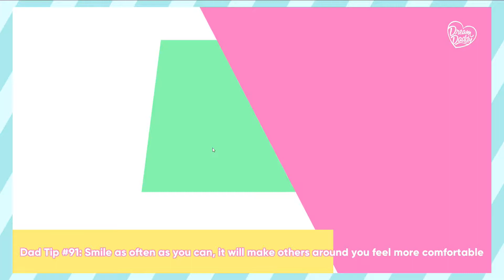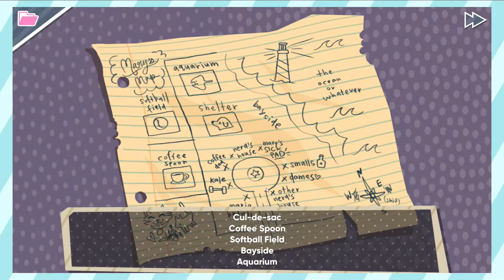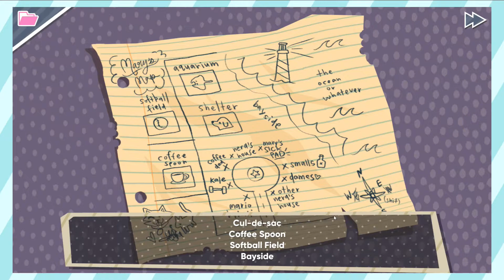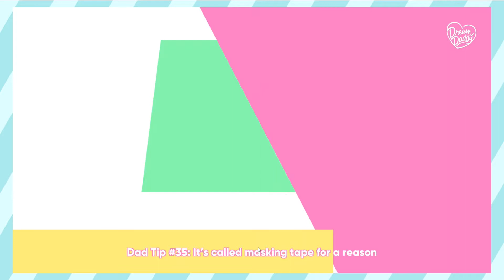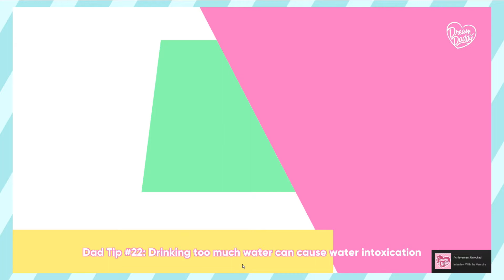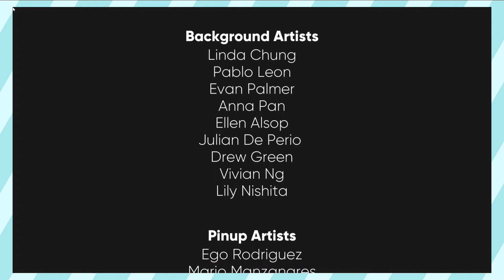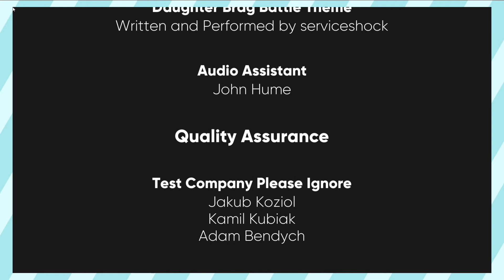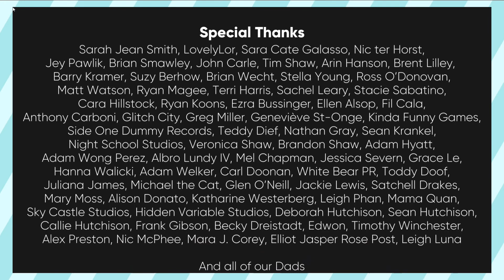Dream Daddy - Part 19/FINALE(?) - An Even Longer One, But We Score Damien Bloodmarch WOOT!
Dex Anger scores himself a nice piece of juicy man meat! *Ahem* Or rather, a nice piece of juicy man black bean burger. Dex Anger isn't some filthy BLOOD LAPPER!

Your continued support helps us to keep creating the content you love most! It's totally optional, though, and we'll love you just as much either way ;) kiss kiss, hug hug, BIG KISS, BIG HUG, little kissssss!